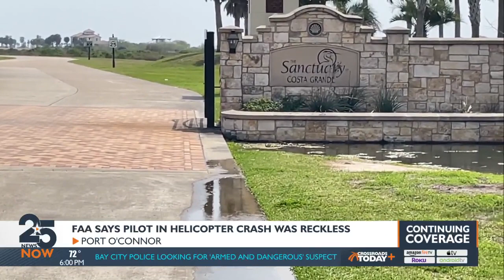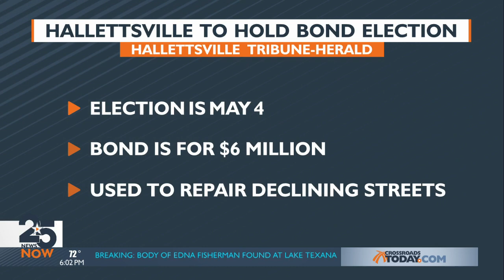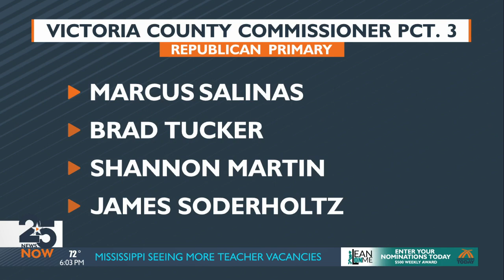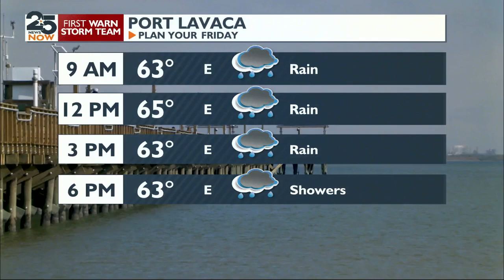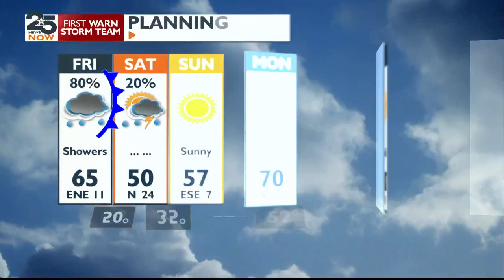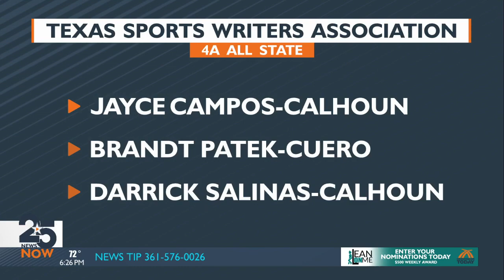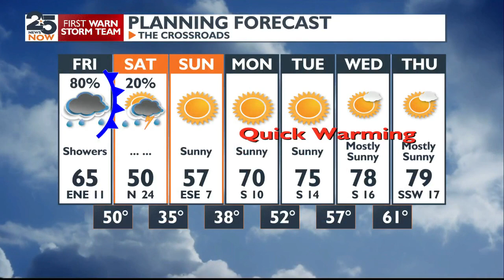WATCH NOW: 25 News Now at 6 p.m. Thursday